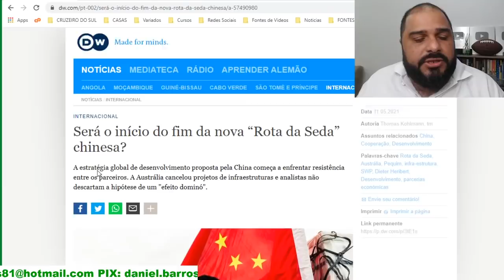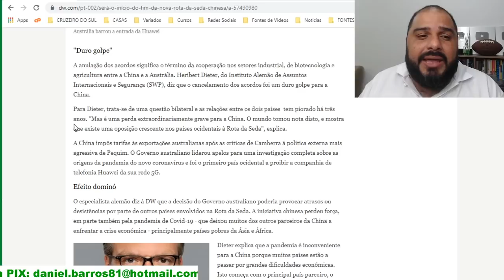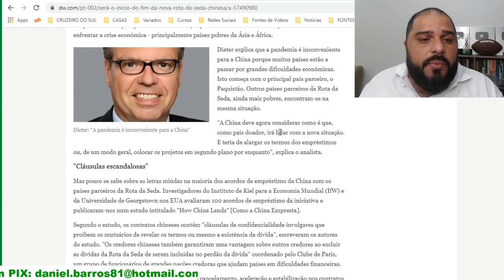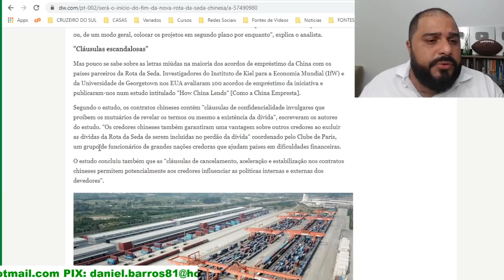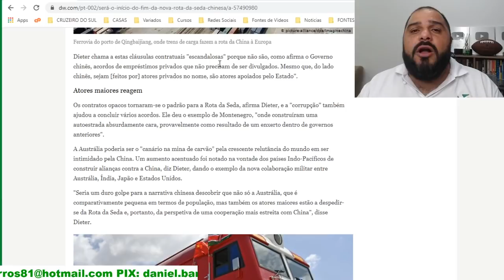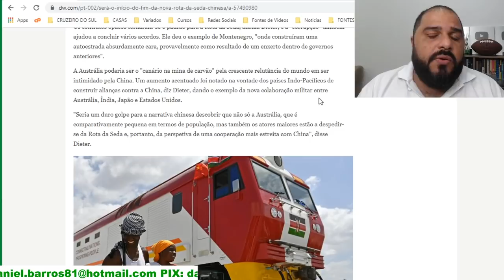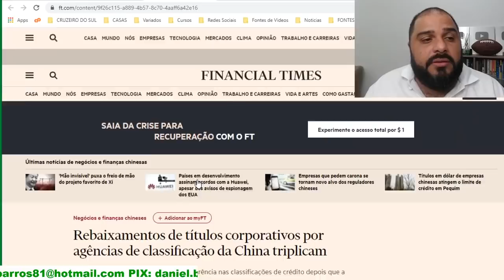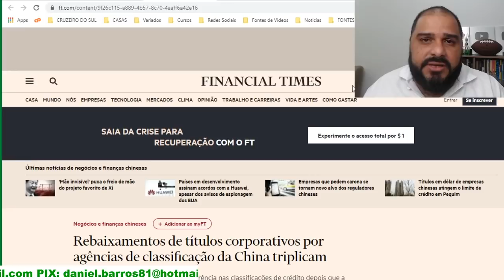OLHEM O QUE ESTÁ ACONTECENDO!!! SERÁ O COMEÇO DO FIM?